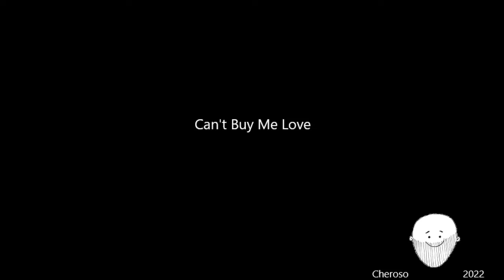Can't Buy Me Love - Meu Retro Diário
O Ano de 1964 foi impactante na minha vida. Foi nesse ano que definitivamente eu decidi que iria aprender a tocar violão e guitarra. Tudo por causa da música dos Beatles, “I Wanna Hold Your Hand” – já comentei sobre isso no descritivo da postagem dela, aqui no canal.
Na mesma época eles lançaram “Can’t Buy Me Love”, mais uma música de sucesso que logo alcançou os primeiros lugares nas paradas.
Essas canções me “levam” à época que eu morei no centro de São Paulo, no 12º andar do Edifício Agulhas Negras, que fica numa das esquinas das avenidas Rio Branco e Ipiranga.
A vista que eu tinha da cidade me fascinava porque até então eu só conhecia a cidade do plano do chão.
Ali eu presenciei o desfile da seleção brasileira de futebol, Bicampeã Mundial de Futebol, assisti também a grande passeata que antecedeu a Revolução de 1964, assisti as largadas e chegadas da São Silvestre, quando acontecia na Avenida Casper Líbero, e por inúmeras vezes ouvi a sirene da Gazeta anunciar o meio dia.
Eu adorava ir com meu avô Miguel comer lasanha num bar chamado Cinelândia, que ficava na esquina da Avenida São João com a Rua Dom José Gaspar. E de sobremesa um pudim de leite que o atendente retirava da forminha de alumínio e colocava num prato, com a calda de açúcar queimado por cima.
Doces e boas lembranças da minha infância.